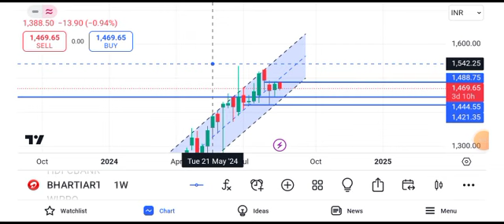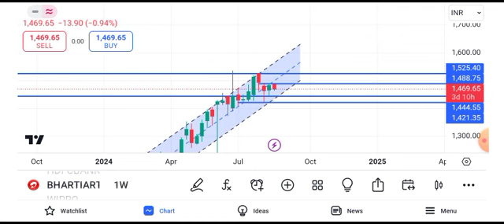Bharti Airtel share news today | Airtel share latest news today | Bharat Airtel share news